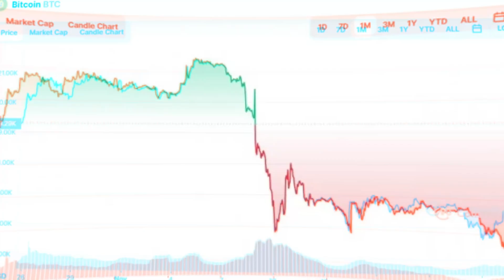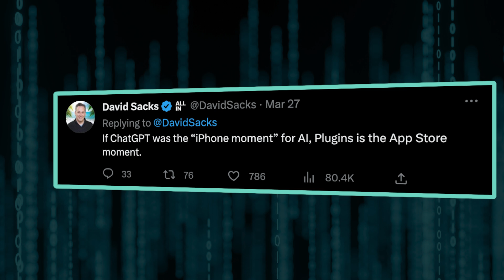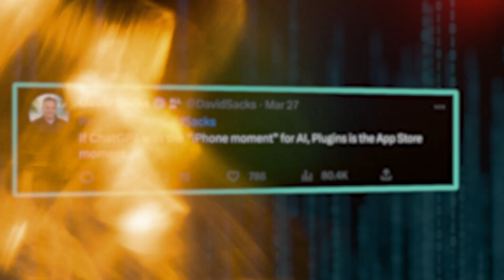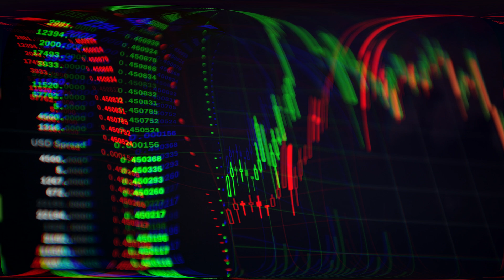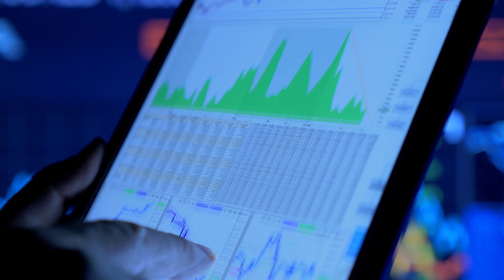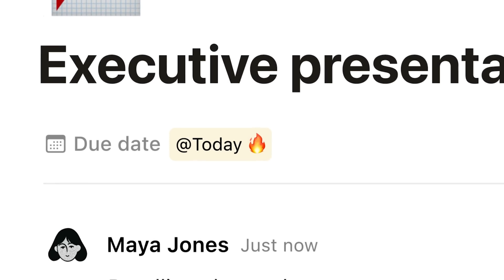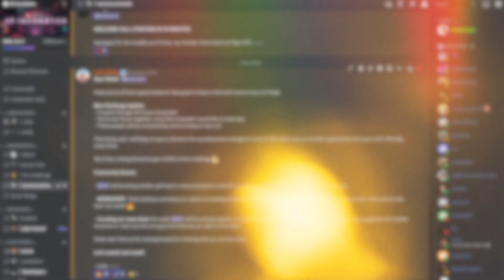ChatGPT Plugins: 10+ Untapped Business Ideas (Steal These NOW)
In this video I share 10 Untapped ChatGPT Plugin ideas that you can make money with and build a million dollar company on top of! Learning how to make money with ChatGPT Plugins is so important because it is the biggest opportunity to make money in AI right now for the long term.

To use ChatGPT Plugins you need to have access to the Plugins API which is not available to everyone at the moment, but you need to start building your Plugins NOW in order to make money.

You will learn how to use ChatGPT plugins to build a valuable AI startup before everyone else catches on to this once in a decade opportunity.

Timestamps:
0:00 - The Plugins Opportunity
3:50 - Business Idea 1
4:26 - Business Idea 2
4:57 - Business Idea 3
5:42 - Business Idea 4
6:16 - Business Idea 5
7:28 - Business Idea 6
8:10 - Business Idea 7
8:46 - Business Idea 8
9:22 - Business Idea 9
9:57 - Business Idea 10
10:54 - BONUS Idea 1
12:10 - BONUS Idea 2